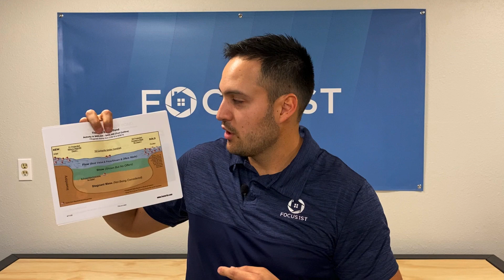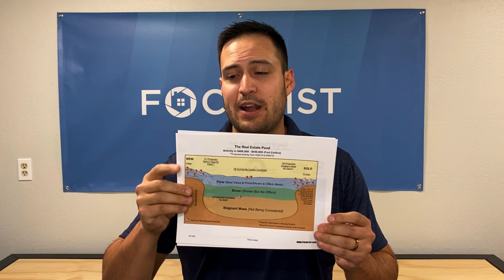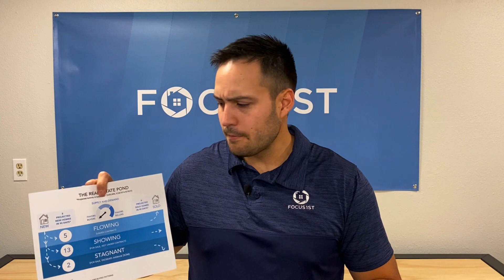Announcing The Pond 2.0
The new Pond 2.0 is an update to the existing graph in The Visual Pricing System, a real estate pricing software from Focus 1st LLC that helps agents with their listing presentations and pricing.